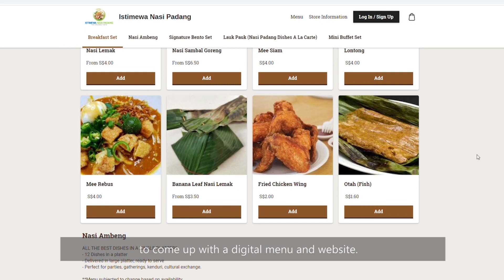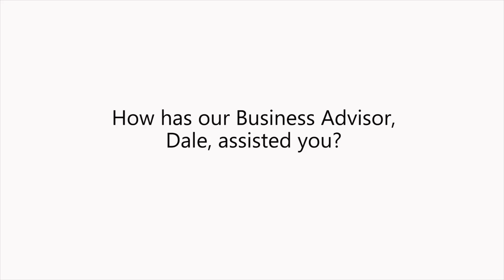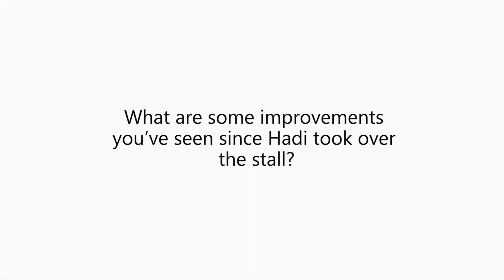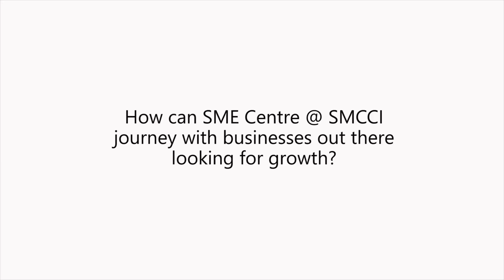mySMECstory: Istimewa Nasi Padang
Meet Hadi and Hafizah, second generation business owners who took over the reins of their parents' F&B business that started in the 1980s. Learn how this husband and wife team adopted multiple digitalisation plans to take on the consumers of today.